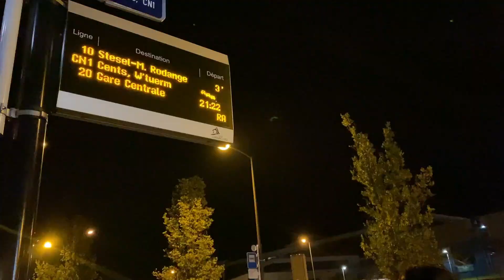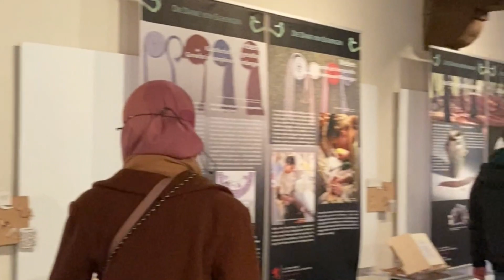Luxembourg trip 1: Main ke Hogwarts (Vianden Castle)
Liburan bersama kawan-kawan selalu menyenangkan. Apalagi berkunjung ke tempat historis yang menarik seperti ViandenCastle di Luxembourg. Berasa mengunjungi Hogwarts.